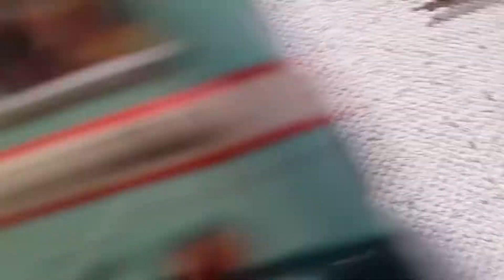Vintage tram made by SAN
vintage tin toy,  tram made by SAN for the japanese market
corectura : este troleibuz, nu tramvai.Mai vorbim aiurea de la izolare